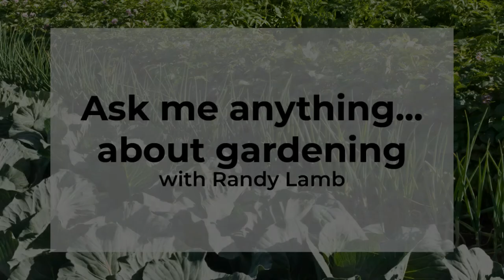Seed Library talk – Ask me anything... about gardening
Join agrologist Randy Lamb for an informative Q&A session about gardening in the Yukon!

Still have questions?